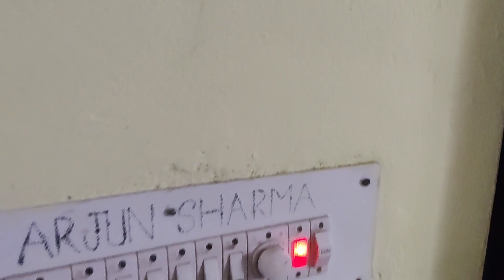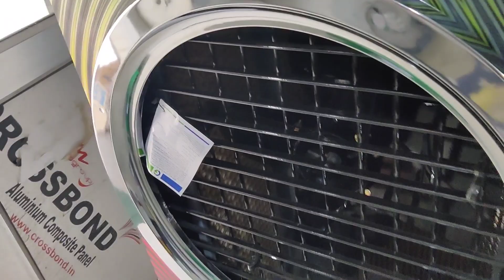I’VE never seen my sister cry (emotional)😭yah kya kar diya Shiva tune 😱😱||daily life vlogs||SV22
viral

Hello friends, my name is Shanty and I am a resident of small village Sunderbani.
Mahadev bless you all lot